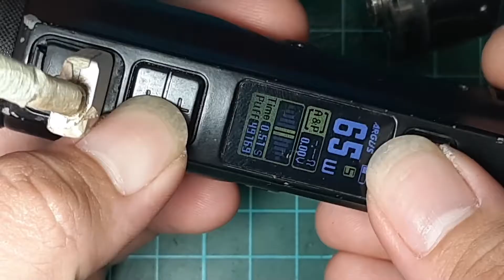Bongkar pod argus aio no respon / macet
ke 2 x nya nemuin argus ngelag macet total